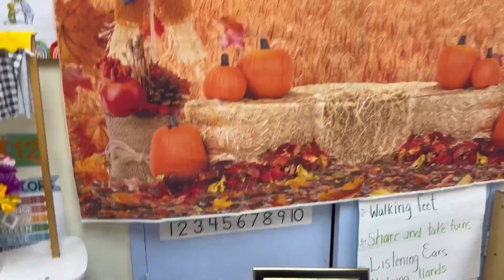Weekend Vlog | Excited About The Fall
Shop for my books

"Afrotypebeat Omah laytypebeat fireboytype typebeat instrumentals